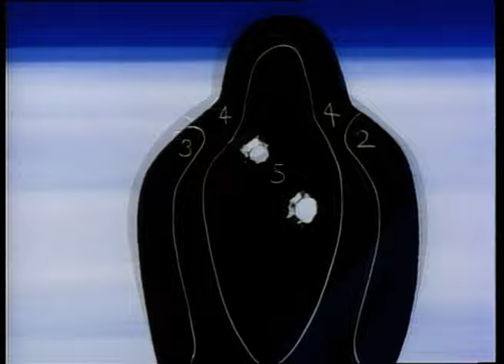Super Agente COBRA | Capítulo 09 - La llegada de Snow Gorila | Doblaje Español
El recuerdo de las hijas del capitán Nelson ocupan la mente de Cobra y decide consultar con Mady.